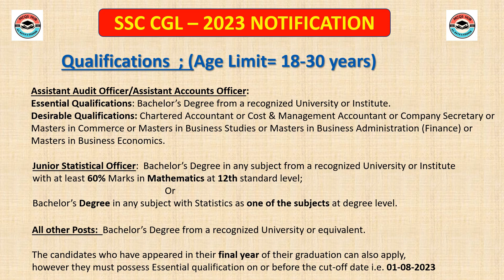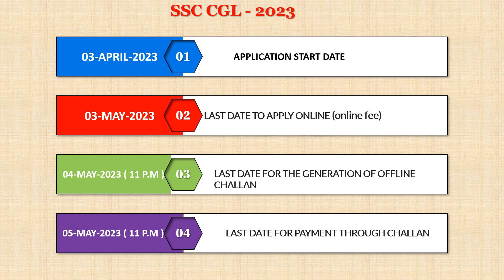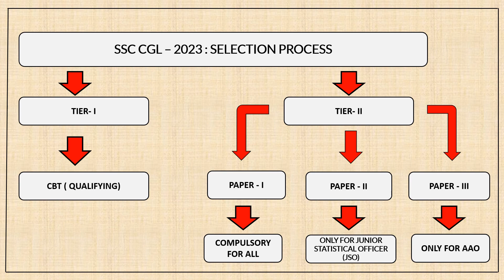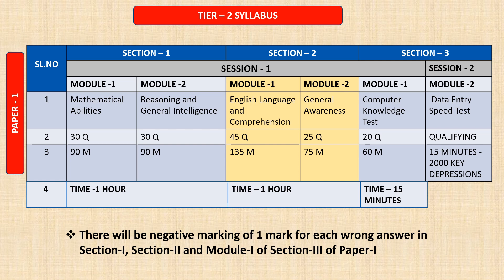SSC CGL -2023 //NOTIFICATION // TOTAL POSTS =7000+//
WELCOME TO RAYA"S EDU HUB // SSC  CGL -2023 //NOTIFICATION // TOTAL POSTS =7000+//, IN THIS CHANNEL ONE CAN KNOW VARIOUS CONCEPTS RELATING TO INSURANCE WHICH WILL BE HELPFUL FOR PREPARING COMPETITIVE EXAMS